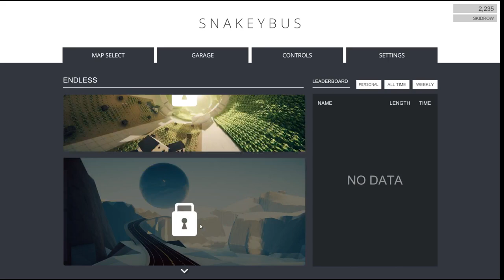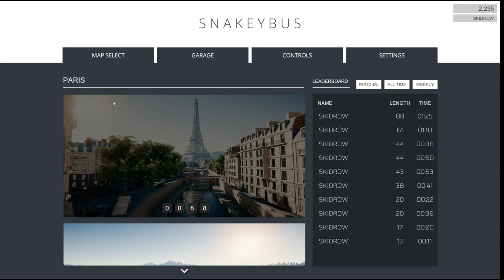Let's Play : Snakeybus (Urban bendy & School Bus) - Part 1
AverageJoeGamer plays the newest bus game in town! We go through the first two maps (Paris & Suburban) & first two bus (urban bendy & school bus) are showcased in this video!

Fancy being a bus driver? Fan of snakes? Now you can have both in an ever-growing bus (until you crash).

Do give your support to Stovetop, LLC who made this game @